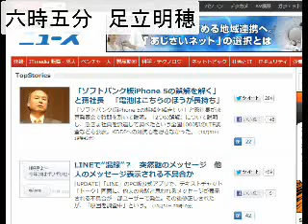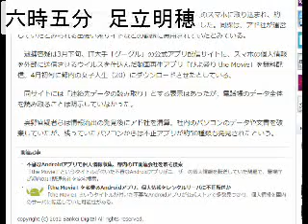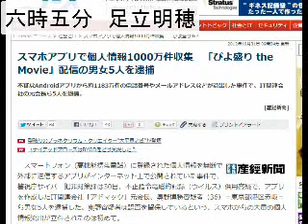2012/11/1 六時五分: スマホの不正アプリで個人情報収集